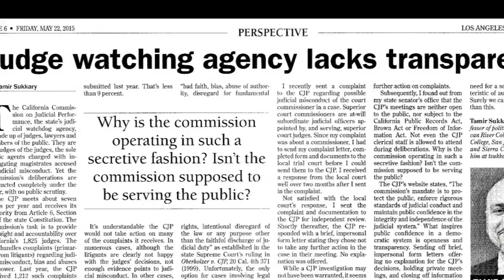California Commission on Judicial Performance Controversy: Legislative Hearing Testimony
Testimony of California Commission on Judicial Performance Whistleblower Joe Sweeney, Court Reform LLC. California State Assembly Budget Committee Hearing: Funding request by Commission on Judicial Performance Director Victoria Henley.